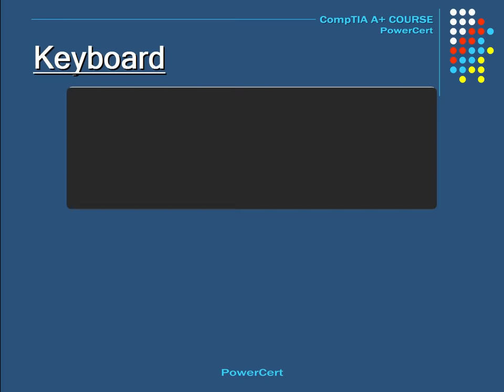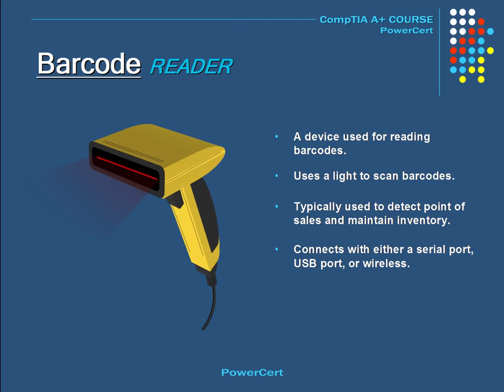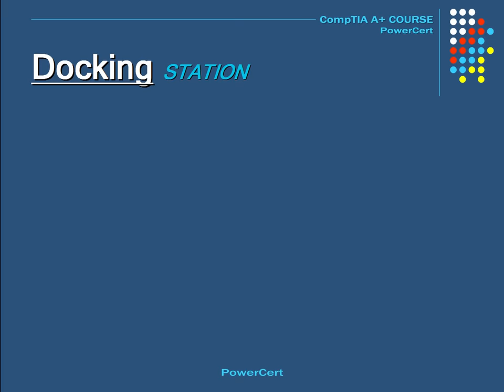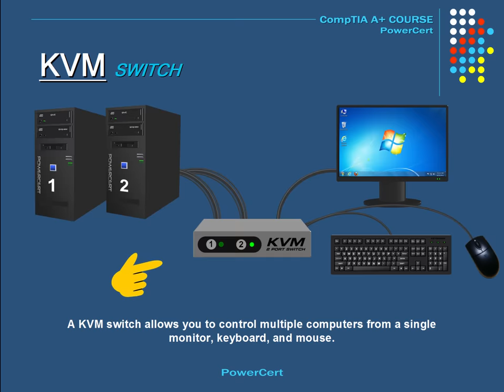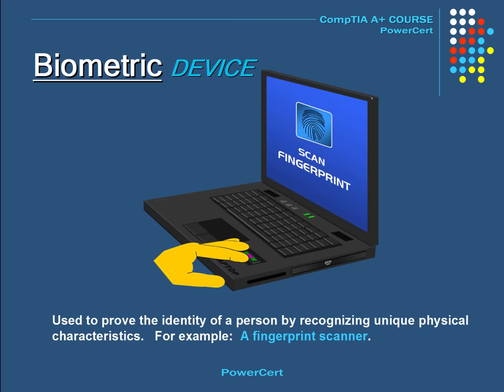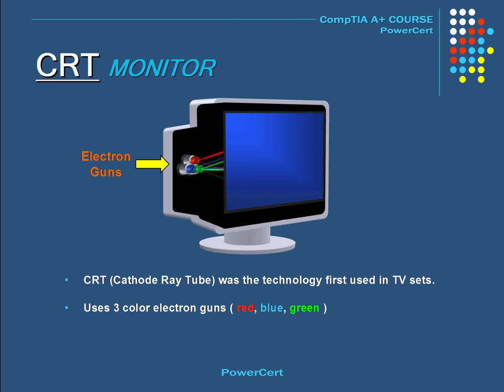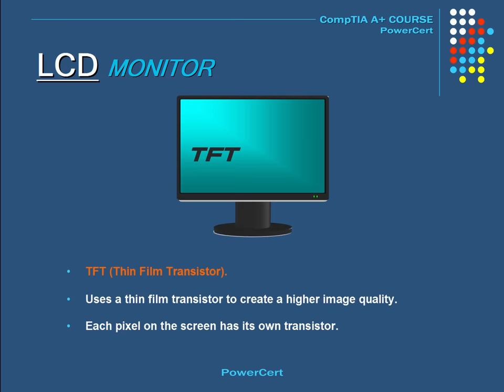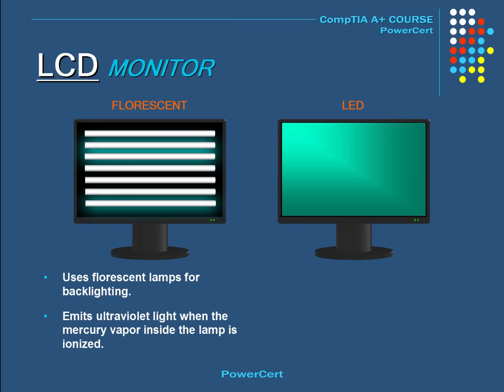CompTIA A+ Certification Video Course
This is the Animated CompTIA A+ Certification Video Course 220-901.

►Exclusive Deal.
Save 59% on a 2-year plan + 4 months free

Topics Include:
Input Devices & Peripherals:  0:10
Monitors:  11:09
Printers:  20:20
Storage Devices:  31:31
Mobile & Laptop Issues:  42:40
Power Supply:  52:57
Motherboard Form Factor:  55:06
I/O Interfaces:  1:00:29
Adapter / Expansion Cards:  1:08:05
RAM Slots:  1:17:52
Cooling:  1:21:23
RAM:  1:26:48
CPU, Socket, Chipset:  1:42:44
Bus Slots:  2:02:05
BIOS / CMOS:  2:08:55
RAID:  2:18:53
Networking Cables & Connectors:  2:23:19
Wiring Standards:  2:31:40
Firewalls:  2:35:07
Media Types:  2:36:47
Network Components:  2:41:20
Wireless Technologies:  2:49:13
IP Address:  2:51:54
IP Addressing Methods:  2:59:43
TCP/IP Protocol Suites:  3:04:38
Ports:  3:16:56
Internet Access Technologies:  3:18:32
Network Types:  3:23:56
Networking Tools:  3:25:56
SOHO Routers & Wifi:  3:28:59
Network Utilities:  3:40:17